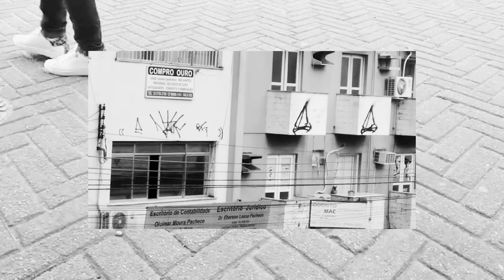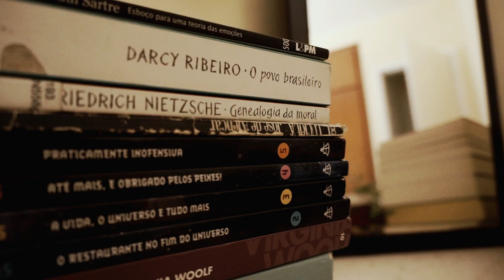Calebe Abreu - Presságios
Depois de mais de 70 músicas produzidas (entre instrumentais, mix e master e produções musicais), Calebe "Difunto Beats" Abreu traça um novo momento em sua carreira. Este é o ponto de transição do produtor Difunto Beats para o cantor e compositor Calebe Abreu. Presságios é sobre a solidez de um sentimento em meio ao caos do dia a dia. E isso se reflete diretamente na música, com um instrumental ambíguo e sombrio sobreposto aos vocais tranquilos e serenos.

Ficha técnica:

Musical

Letra: Calebe Abreu (@calebeabreutdi)
Voz: Calebe Abreu
Beat: Calebe Abreu
Mix/Master: Calebe Abreu

Audiovisual

Direção geral: Marcus Philippe (@marcusxphilippe)
Direção de fotografia: Thomas Loran (@ojovempreto)
Câmeras: Marcus Philippe e Thomas Loran
Direção de arte: Tiahac (@tiahac)
Produção: Letícia Ferreira (@mana_leleca)
Maquiagem: Letícia Ferreira
Capa: (@designertdi)
Elenco: Calebe Abreu e Daniel Farache (@danielfarache)

Letra

Presságios

Por mais que tuas pernas te traiam e
Tu fuja daqui outra vez
Presságios passados te dizem que
Meu bem não existe talvez

Meus olhos te entrego
Se veja de perto
Se vista de tempo
Despida, intento